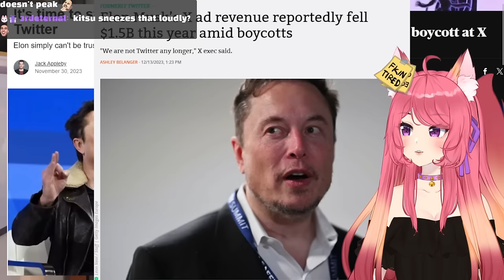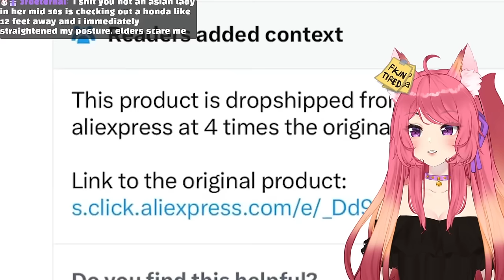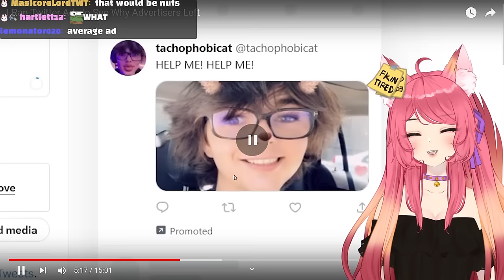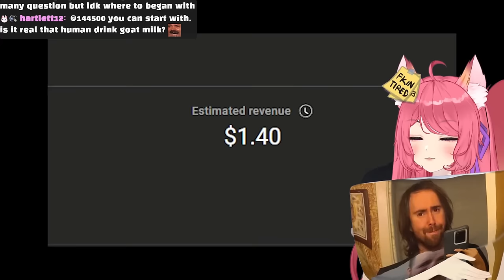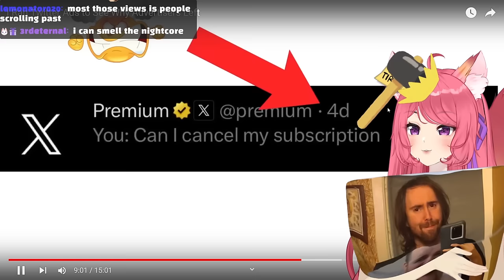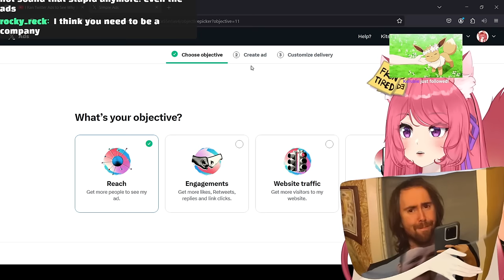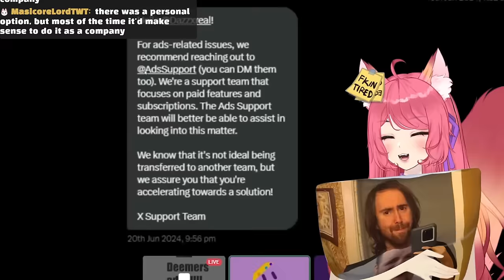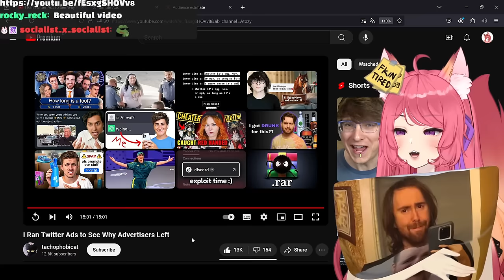I Ran Twitter Ads to See Why Advertisers Left | Kitsu Reacts To tachophobicat | Vtuber Reacts